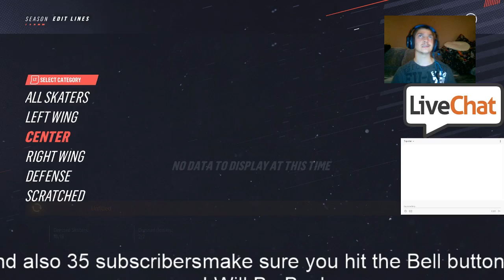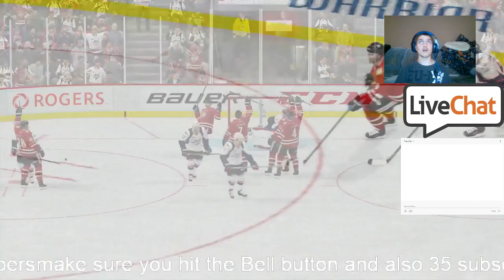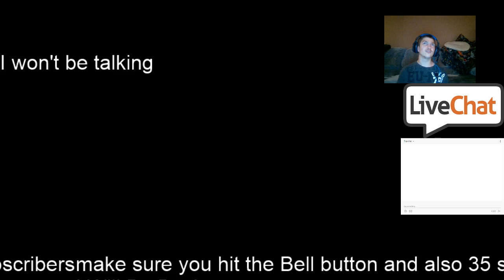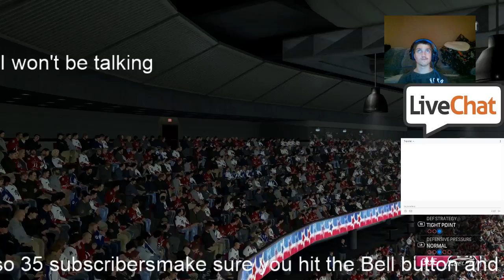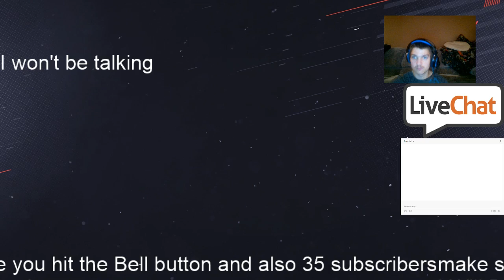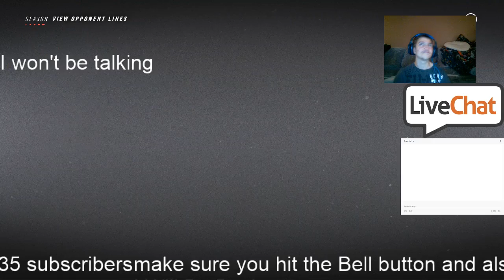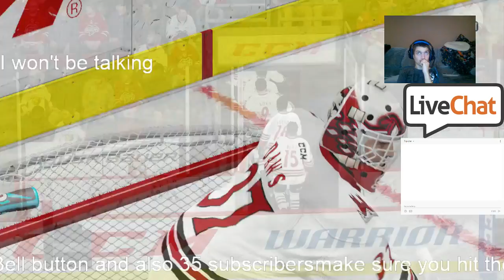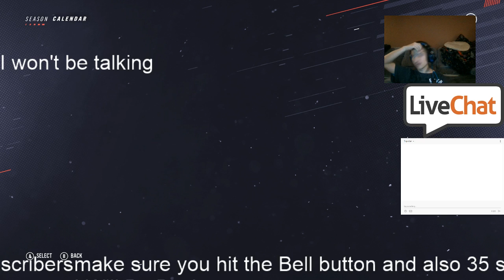Guelph Storm Season Mode episode 1